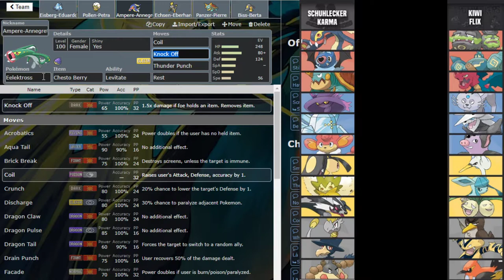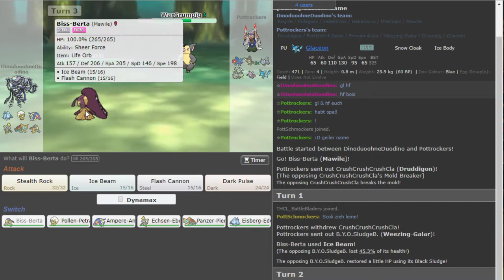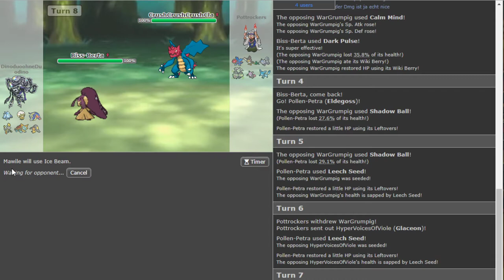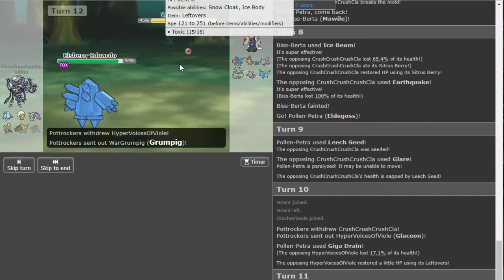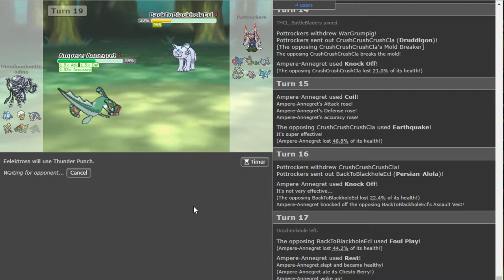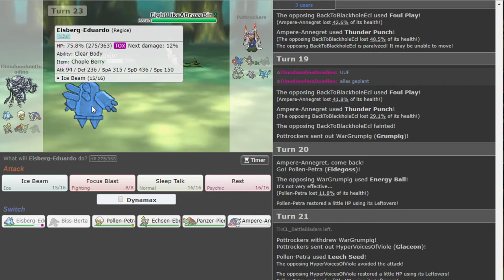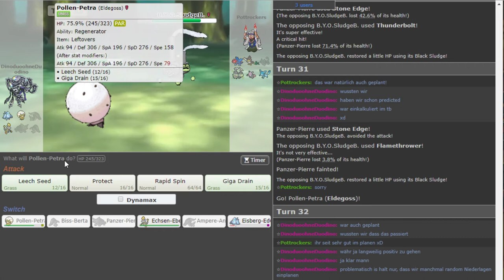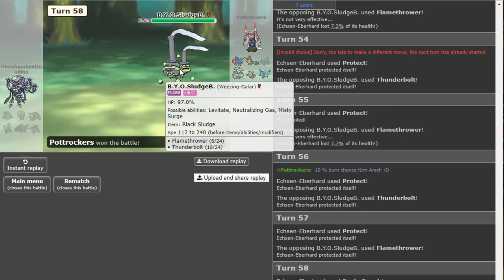FLASH! AHAAAAAAAA! - SML-Spieltag Nr.7 vs. Pottrockers | schuhleckerGaming